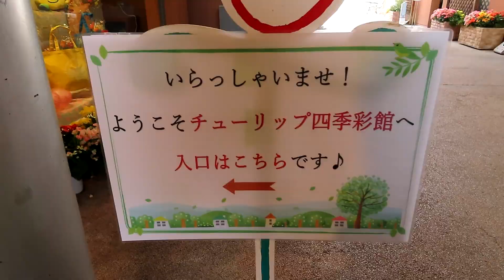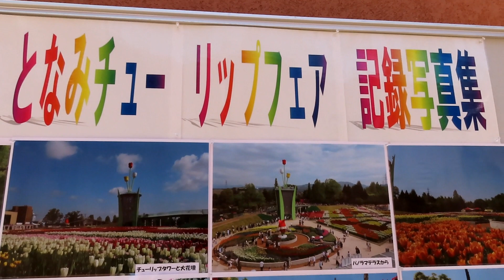富山をドライブ【雨晴海岸⇒チューリップ四季彩館⇒珈琲駅ブルートレイン】アクピヨ休日旅